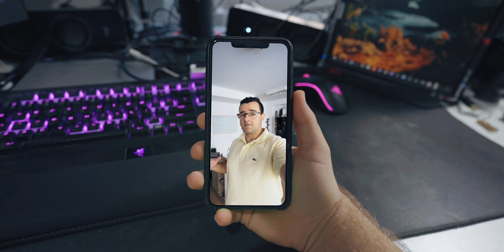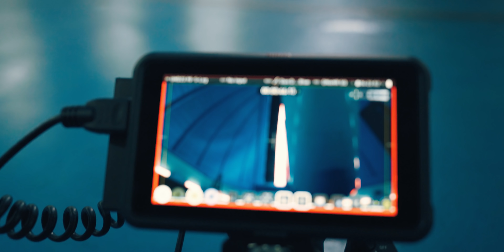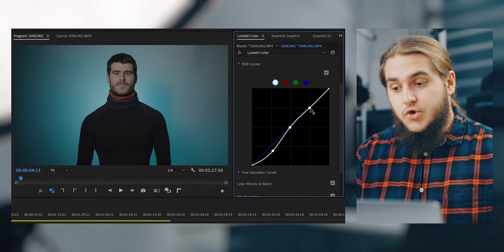Снимах Новата КНИГА На СЛАВИ от The Clashers!?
• Промо код - DanCat (-10% само за продукти на Roccat)

0:00 - Интро
0:34 - Кратко Пожелание
0:53 - Събираме се
2:16 - План на Действие
6:24 - Подготовка
7:32 - Трейлър №1
10:21 - Местим Се
11:27 - Трейлър №2
15:57 - Трейлър №3
18:24 - Wrap (Трейлър №4 беше Зор)
23:58 - Финални Мисли
25:24 - Аутро